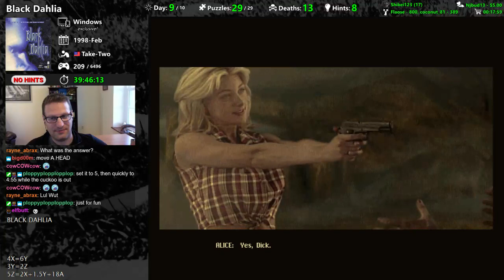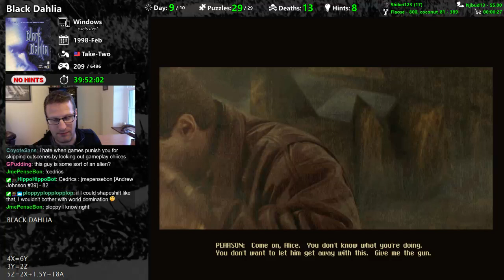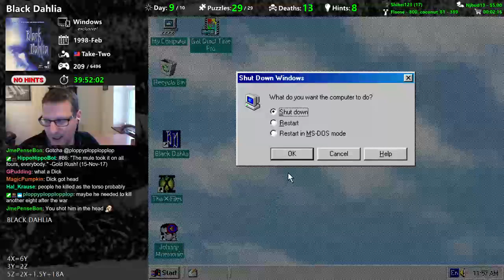Black Dahlia game ending - Adventure Quest #210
The conclusion to Black Dahlia (1998) by Take-Two Software, starring Dennis Hopper and Teri Garr.